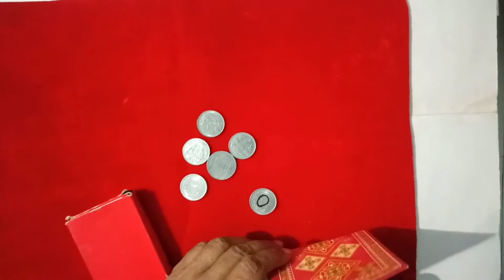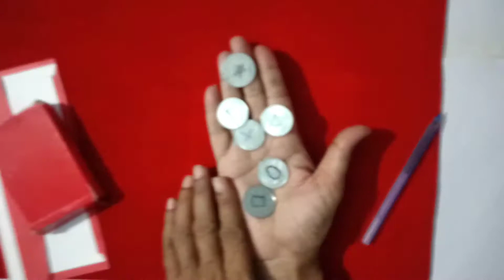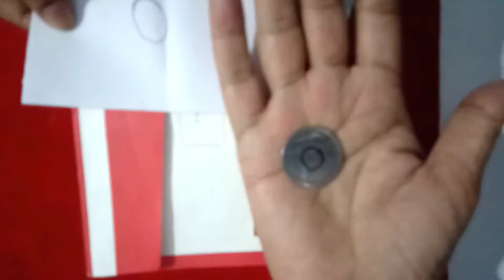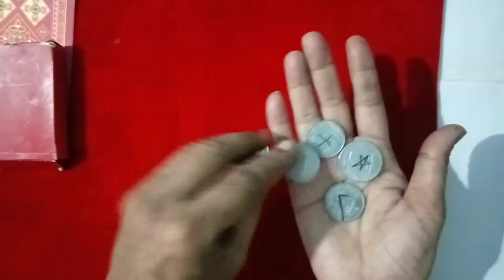6 सिक्को का मजेदार जादू एक बार जरूर देखिए | coin magic | Hindi magic tricks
6 सिक्को का मजेदार जादू एक बार जरूर देखिए | coin magic |  Hindi magic tricks

coin magic | magick trick |maths tricks | learn magic | how to | magic tricks | tricks | Hindi magic | how to

this channel creates videos for entertaiment purpose .i hope you all will enjoy

इस चैनल में हम मनोरंजन के उद्देश्य से videos बनाते हैं।इस चैनल में ऐसा कोई भी जादू है या ट्रिक नहीं बताया जाता जो अंधविश्वास को बढ़ावा देता है|हम आशा करते हैं आपको हमारे videos पसंद आएंगे।